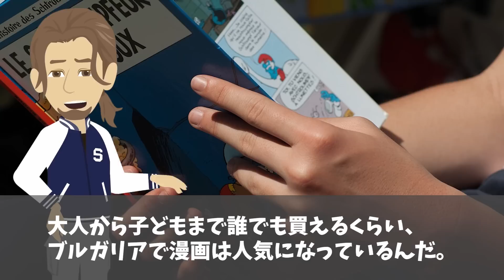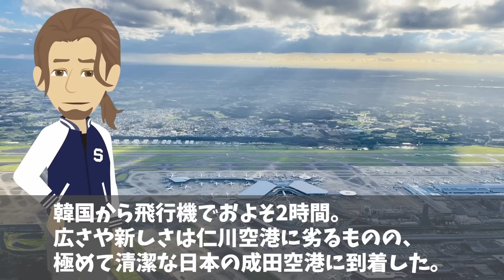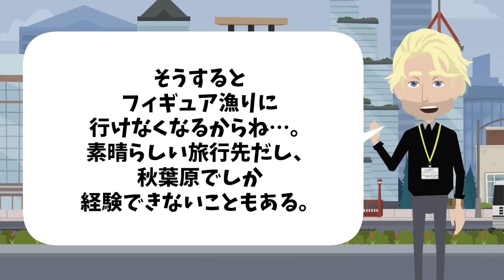【海外の反応】「休まず働いたお金を返して…」ブルガリア兄妹が死ぬ気で働いたお金を使って日本と韓国に来た末路…【日本のあれこれ】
【海外の反応】「空手なんてテコンドーの劣化版でしょ！」特技がテコンドーの韓国人が空手道の教えを知った結果w 【日本のあれこれ】

【海外の反応】イギリス人が念願のアジア旅行！「少ない給料を節約して貯めたお金なのに…」日本と韓国で受けた衝撃体験とは⁉︎【日本のあれこれ】

【海外の反応】「世界の芸術家は浮世絵ではなくK-POPに夢中になってたはず…」日本の芸術をバカにする韓国人にフランス人が突然w【日本のあれこれ】

■フリー素材